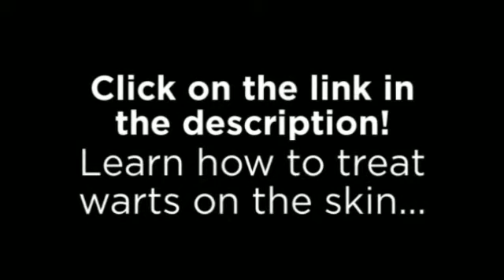Skin Wart. Wart Removal Surgery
Learn how to treat warts on the skin!

Related Search Terms You Can Find This Video Through:
Best Way To Get Rid Of Finger Warts
Best Way To Get Rid Of Warts On Face
Best Way To Get Rid Of Hpv Warts At Home
Can You Get Rid Of Warts With Duct Tape
Most Effective Way To Get Rid Of A Wart
Way To Get Rid Of Warts
Ways To Get Rid Of Warts On Hands
Ways To Get Rid Of Hpv Warts
Remedies For Wart
What Can You Use To Get Rid Of Warts
What To Do To Get Rid Of Warts
What Get Rid Of Warts
What Can Get Rid Of Warts
What Is The Best Way To Get Rid Of Warts On Fingers
What Do You Do To Get Rid Of Warts

How Can You Get Rid Of A Wart?